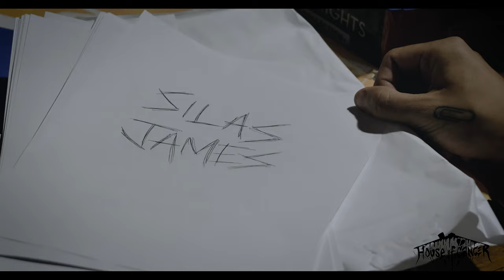Silas James - Devil's Work (Dir. By Skydiamond)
Prod. @DWNLD

HANDSTANDS IN THE DEEP END OF THE POOL

FAILING AT CREATING TRANSCENDING SONGS